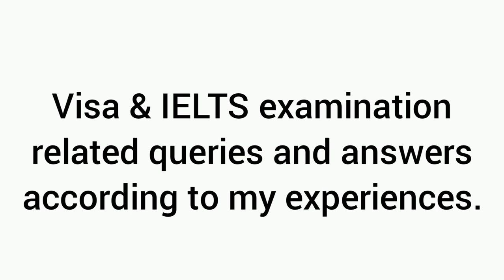🇮🇳🇨🇦Channel Introductory Video - Dr. Nirav Shah and Dr. Yukti Shah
1. Physiotherapy (Orthopeadic ,Neurology)

(according to my experiences)